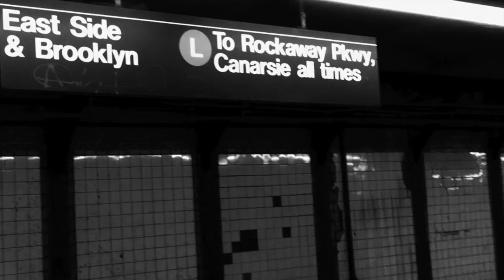Feel Like Gettin Close 2 U feat. Matt Churchill (Official Music Video)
From our album Vintage Scrapbook Vol. 1

Vintage Scrapbook, Vol. 1 - EP by Gorilla Rotation